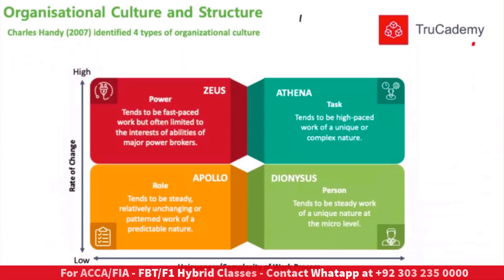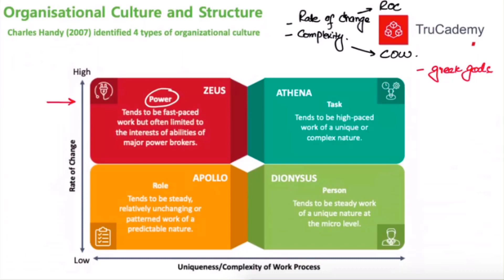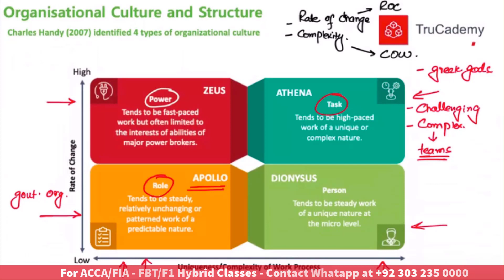ACCA FBT F1 l Chapter # 7 l Organization's Culture [Charles Handy Model (2007) l Urdu Hindi l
TruCademy provides true "learn at your pace" experience for professional qualification students. We will ensure PASS by providing exam-focused video lectures, weekly assignments, and mock exams.
We offer courses of ACCA, FIA, AFD, CAT, CMA, CPA, CISA, and many many more.